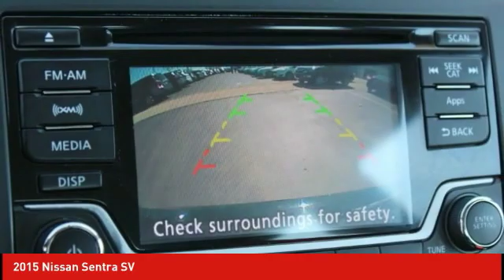2015 Nissan Sentra Schlossmann Honda City Inventory 90577A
2015 Nissan Sentra SV

3450 South 108th St.

2015 Nissan Sentra S CVT with Xtronic, Charcoal w/Cloth Seat Trim. CARFAX One-Owner. Clean CARFAX.brbrbrOdometer is 16288 miles below market average!brbrbrAn Award-Winning, dealership you can trust!